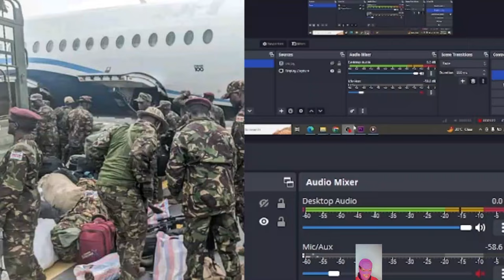AMAGYE GA EACRF GASIBUDDE DRC MUBUTONGOLE